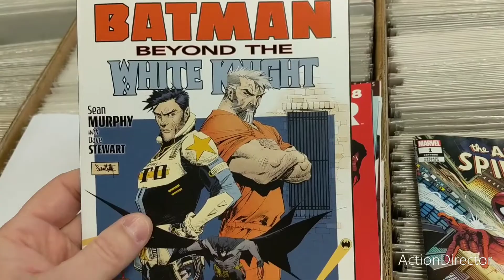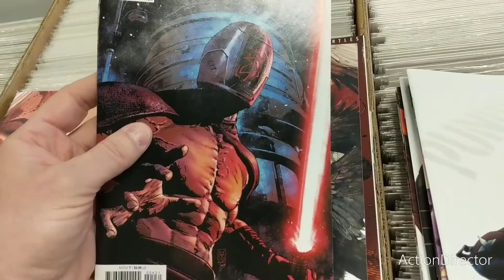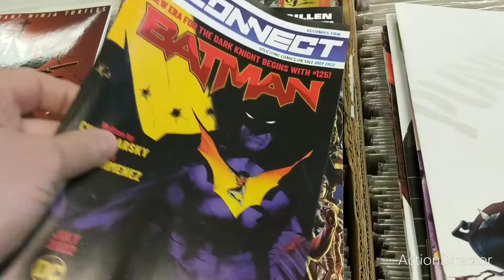NCBD HAUL 4/27/22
Let's see what awesome books we grabbed this week.